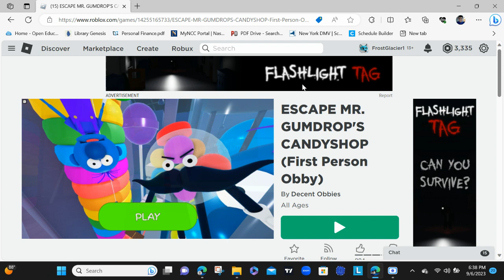ESCAPE MR. GUMDROP'S CANDYSHOP (First Person Obby)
Hi guy, Mr. Gumball and Clyde trapped me on the Candy shop! we have to escape! hope we can escape from the Candy shop so we can go home safely, subscribe if you are new like for more videos and see you guys in the next part of the video.